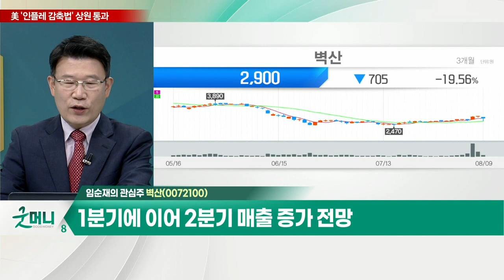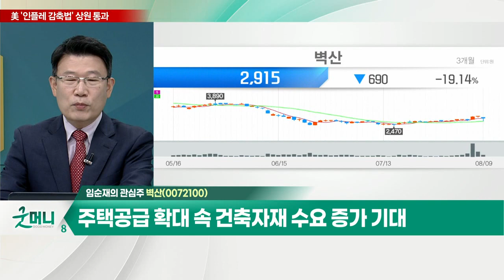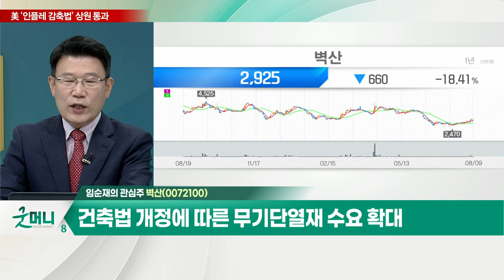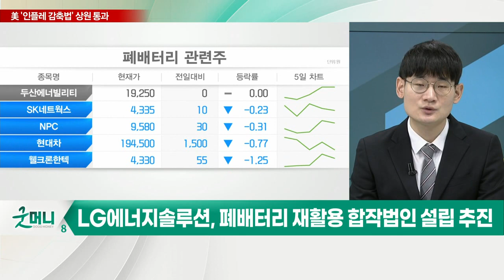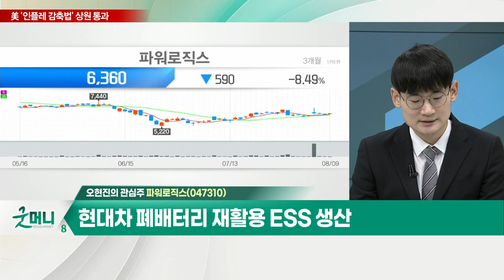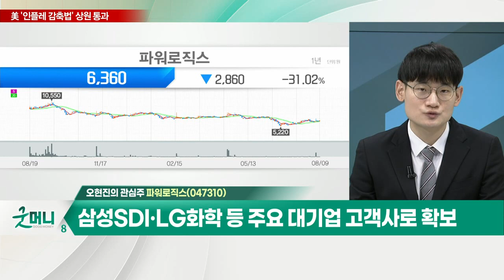벽산... 주택공급 확대 속 건축자재 수요 증가 기대 / 파워로직스... 현대차 폐배터리 재활용 ESS 생산_개장 관심주 (20220809)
Q. 건설주, 주택 공급 기대감… 주가 웃을까?
- 尹정부, '250만호+α' 공급대책 발표 예정
- 민간 부문 강화 속 규제완화 통한 주택 공급 계획 예상
- 주택 물량 증가… 건설·건설기자재 기업 수혜

Q. 전기차와 함께 크는 '폐배터리'… 관련주는?
- 폐배터리시장, 2050년 600조원 규모 전망
- 폐배터리 재활용으로 전기차 가격 하향 안정 기대
- LG에너지솔루션, 폐배터리 재활용 합작법인 설립 추진
- EU, 연내 배터리 재활용 의무화 법안 발효 예정

벽산(0072100)
- 1분기에 이어 2분기 매출 증가 전망
- 주택 공급 확대 속 건축자재 수요 증가 기대
- 건축법 개정에 따른 무기단열재 수요 확대
- 도료 부문 하반기 실적 기대

- 2차전지용 보호회로 생산 업체
- 현대차 폐배터리 재활용 ESS 생산
- 삼성SDI∙LG화학 등 주요 대기업 고객사로 확보